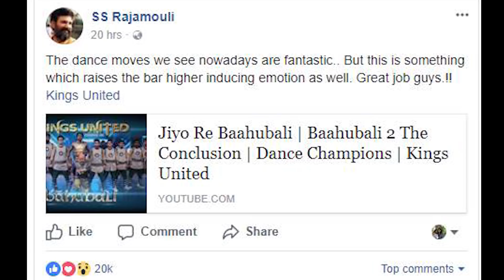WHY Dance champions IS THE BEST SHOW on TV??!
Do you watch Dance Champions?
If not then you better start watching because it is the ultimate showdown of Dance in the country and maybe in the world.

To know why, you need to watch the video first.

What are your thoughts on it?